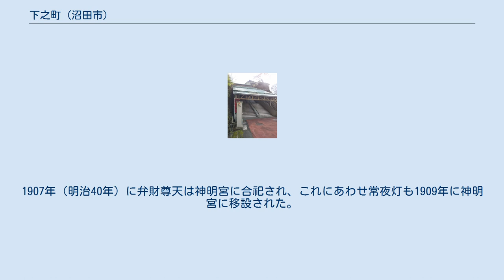下之町 (沼田市)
沼田市の町・字
日本 」 群馬県 」 沼田市 」 下之町 (沼田市) 下之町（しものちょう）は、群馬県沼田市の地名。
同市の独特な地形である河岸段丘の上の中心市街地に位置し、市役所も町内に所在する。
2015年現在の面積は0.0686km2。
2020年8月31日時点で60世帯、152人が暮らす。
 沼田駅側から、河岸段丘の上の下之町方面に登る滝坂の階段 沼田の河岸段丘上の市街地の西端に位置する。
東西に国道120号（本町通り）が通り、東側の中町・上之町とともに本町通りの商店街を形成する。
本町通りに交差して、南北に「お馬出し通り」と「キネマ通り」が並行する。
お馬出し通りはかつての沼田城大手門前の通りで、参勤交代の際に馬揃えが行われたことにちなむ。
キネマ通りは、明治中期に劇場が開場したことから「舞台通り」、金盛座に改められると「金盛座通り」、1930年（昭和5年）には映画館「沼田キネマ」となったことから「キネマ通り」と呼ばれるようになったが、この映画館は現存しない。
 町の西側は急傾斜地で、上越線沼田駅のある麓とは路線バスの通る滝坂および、その旧道の屋根付き階段が結んでいる。
1983年には滝坂に市内初の消雪パイプが敷設された。
1993年には、再開発ビル「グリーンベル21」が竣工。
当初は沼田サティを核テナントとしていたが、2002年にサティが撤退。
その後エーコープや長崎屋が入居したが、いずれも撤退した。
その後沼田市が建物を取得し、2019年に西倉内町から移転した市役所や、沼田市歴史資料館、沼田エフエム放送などが入居する「テラス沼田」としてリニューアルオープンした。
 市立小・中学校に通う場合、全域が沼田市立沼田小学校および沼田市立沼田東中学校の学区となる。
 本町通りに「テラスぬまた・市役所前」の停留所があり、関越交通によりJR上越線沼田駅・上越新幹線上毛高原駅方面、老神温泉・尾瀬戸倉方面、迦葉山方面などへの路線バスおよび関越自動車道を経由して前橋市の県庁前・群大病院方面とを結ぶ高速バス「アップル号」が運行されている。
北に隣接する西倉内町の「沼田局前」からも沼田駅や猿ヶ京温泉方面への路線バスが利用できる。
 江戸時代に、東側に連なる中町・上之町とともに沼田城南側の城下の本町として成立した。
沼田町史によると、1560年（永禄3年）にこの地の領主の沼田万鬼斎顕泰により本町が割り当てられ、1612年（慶長17年）に真田信幸が材木町・鍛冶町とともに本町の町割を行ったと記されている。
この本町が下之町・中町・上之町に区分けされた時期は明らかではないが、1682年（天和2年）の矢島家文書の沼田町図では3ヶ町に区分けされた様子が記されている。
 1889年（明治22年）の町村制施行により沼田町の、1954年（昭和29年）には沼田町が周辺町村と合併し市制を施行したことから沼田市の通称町名となる。
 現在の町域の北東部、お馬出し通り沿いにある神明宮は慶長年間に沼田城から遷宮した。
常夜灯は、1852年（嘉永5年）12月に、中町で旅館を営む木榑屋七左衛門の寄進により、滝坂の中腹にあった円法寺の弁財尊天に奉納された。
1907年（明治40年）に弁財尊天は神明宮に合祀され、これにあわせ常夜灯も1909年に神明宮に移設された。